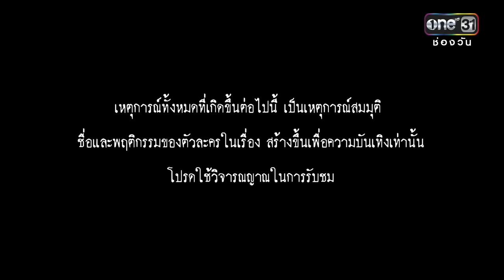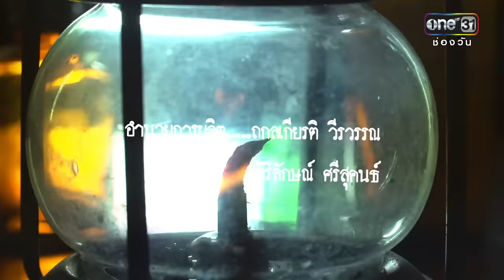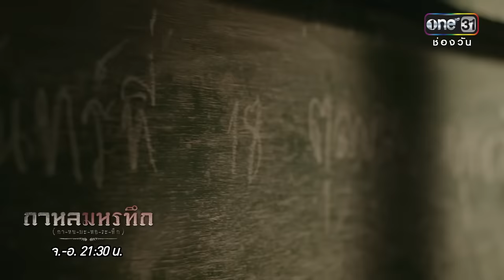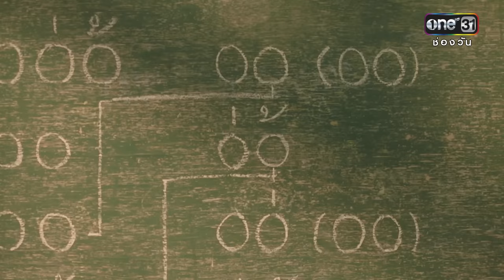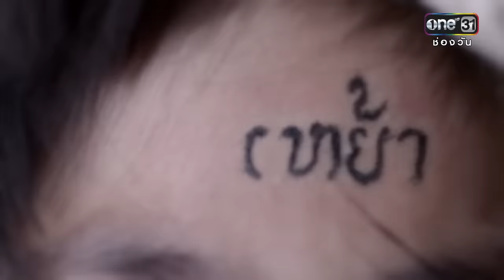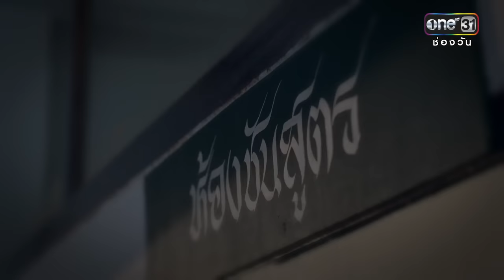กาหลมหรทึก (กา-หน-มะ-หอ-ระ-ทึก) | EP.1 (FULL HD) | 26 ก.พ. 61 | one31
กาหลมหรทึก (กา-หน-มะ-หอ-ระ-ทึก)

รับชมช่อง one ที่หมายเลข 31
ทุกวันจันทร์ - อังคาร เวลา 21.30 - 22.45 น.